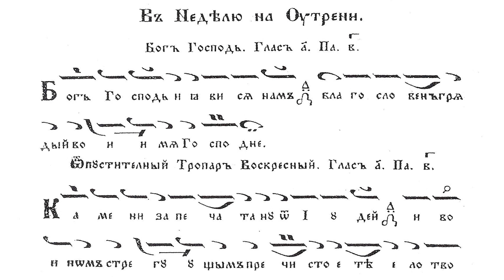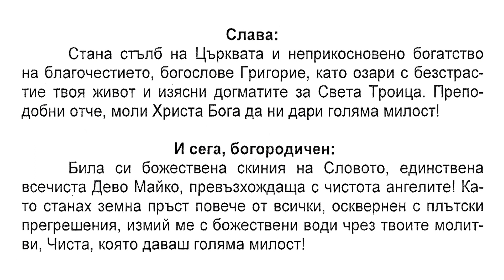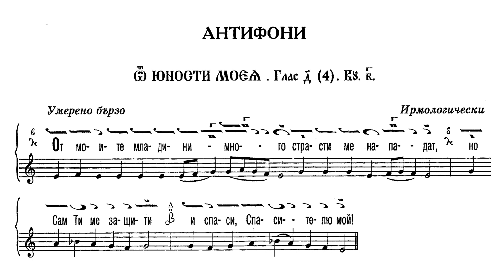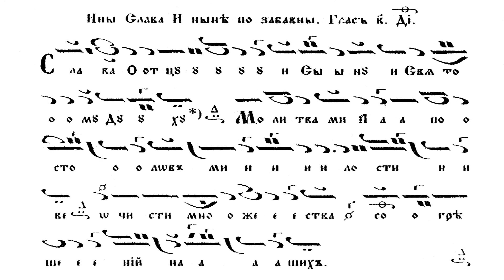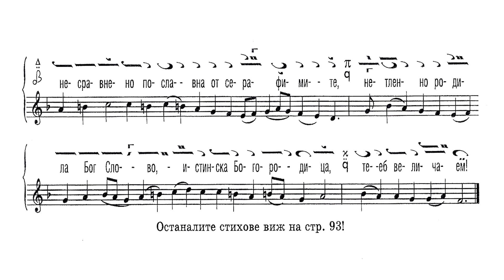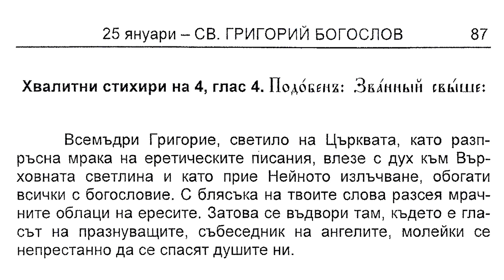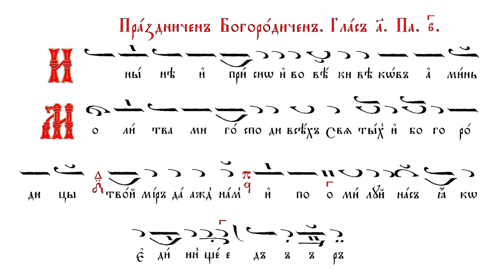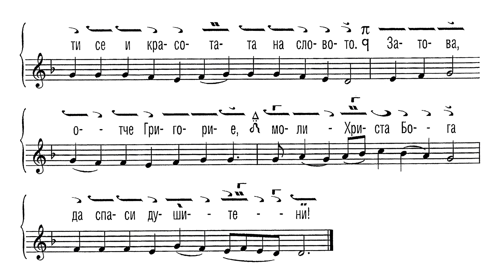Св. Григорий Богослов, УТРЕНЯ, НОТИ, 25.01.2020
Паметта на св. Григорий Богослов се чества на 25 януари.
Нотите са сканирани и обработени от сборниците с песнопения на български език на Методий Григоров: Псалтикиен минейник, том 1; Псалтикийна утрена, Обширен възкресник, Катавасийник.
Използвани са песнопения и на църковнославянски език: Кратък възкресник, Обширен възкресник, Псалтикийна утрена, Катавасийник.
Песнопенията са за Божия прослава и с учебна цел.